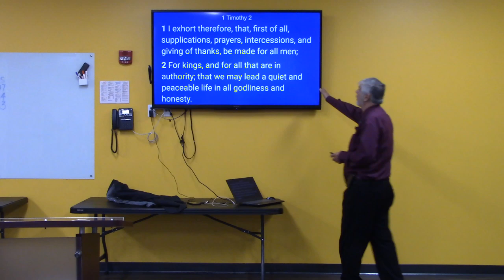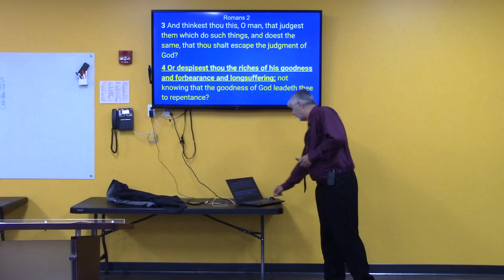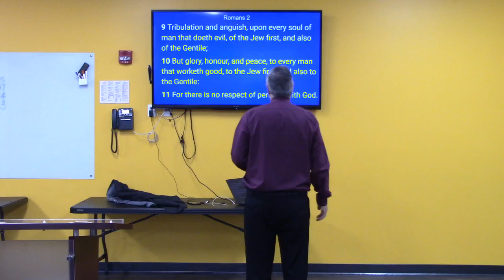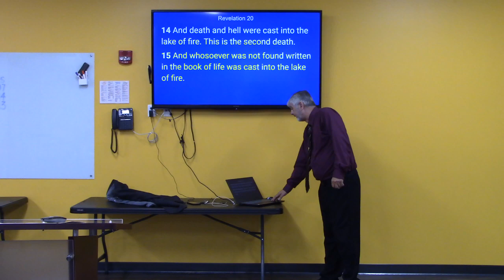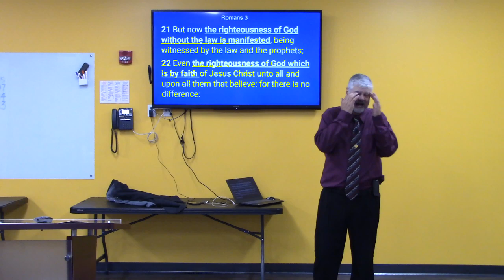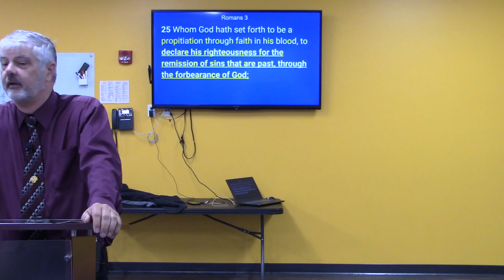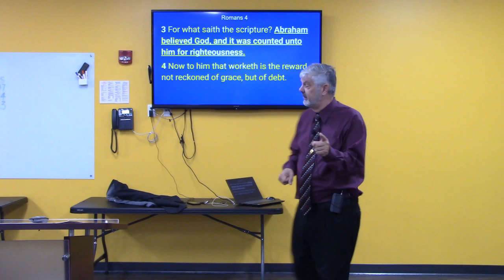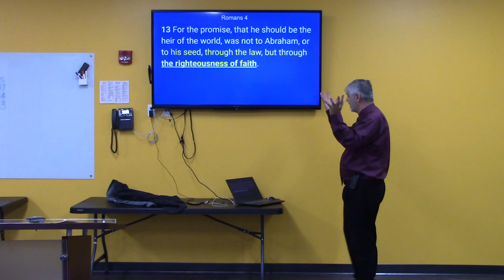Its RIGHTEOUSNESS that you need to be saved. But not our Righteousness, its the righteousness of God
Christ died on the cross for the sins of the world. That makes us saveable. When we believe this gospel we are placed into the body of Christ. Once in the body we are given the RIGHTEOUSNESS of God. Let's look and see why this is so important.
Welcome to the Grace Life Unleashed...